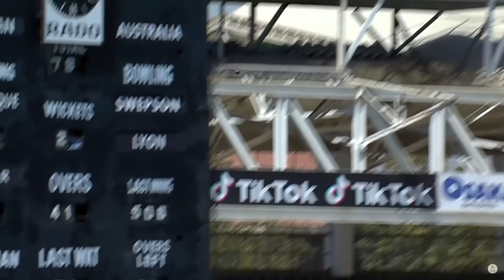Abdullah Shafique 50 Highlights | Pakistan vs Australia | 2nd Test Day 4 | PCB | MM2T